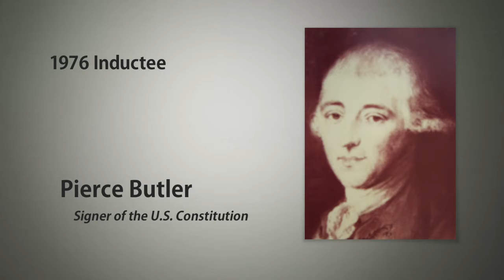Pierce Butler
Inducted in 1976, he was a signer of the U.S. Constitution.